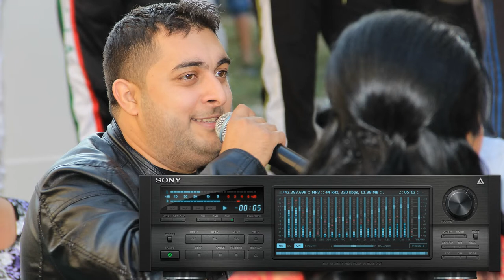Cumatrie Delia-IANIS 11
SUPER COLAJ CU MUZICA DE PETRECERE!
Echipament Profesional Sony Full HD 3D
Studio Sony
Filmari nunti, botezuri si alte evenimente.
Fotografii si albume personalizate.
Productie de videoclipuri muzica
Nu copia sau reposta videoclipul, daca î?i place adauga-l la favorite!